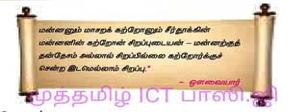மூதுரை - 6_ தமிழ் - பருவம் 2_ இயல்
கமலா : Muthamil ICT Bhasi G you tube channel